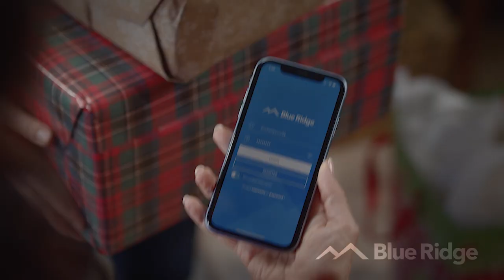How Mom Saved Christmas With Blue Ridge One Gig Internet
Don’t let Pennsylvania’s winter weather make you grinchy or ruin your plans! Stay safe and have fun at home this holiday with one gig high-speed internet from Blue Ridge.

As we get deeper into the winter season and with increased COVID-19 travel guidelines and restrictions, you and your family may find yourselves getting creative about how you keep up your traditions this holiday. With one gig high-speed internet, you can stay connected by video calling family and friends that live far away, find your favorite recipes online to cook and bake together in the kitchen, stream your favorite Christmas movies, connect all of the new devices from Santa, and so much more.
Give the gift of fast upload and download speeds to your whole family this year by upgrading to one gig internet! Upgrade today using the My Blue Ridge app.

About the My Blue Ridge App
Easily manage many aspects of your Blue Ridge account with the My Blue Ridge App. Whether you need to make a payment, upgrade your internet speed, or order the next big thing on pay-per-view, you can do it right from your phone.

If you’re having any issues with your high-speed internet, please contact our support team.

About Blue Ridge:
Blue Ridge is a leading provider of high-speed internet, cable tv, and phone services to homes and businesses in northeastern and southeastern Pennsylvania. Whether you’re looking for a shockingly fast gigabit internet connection, HD content delivered through the latest TiVo, or feature-rich digital phone service, we’ve got you covered.